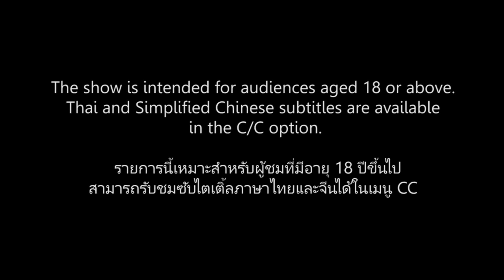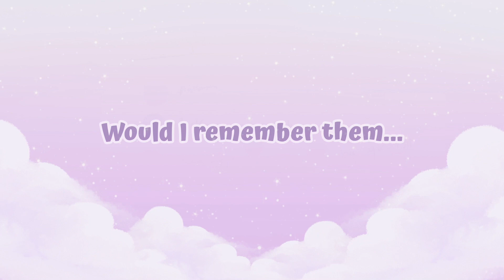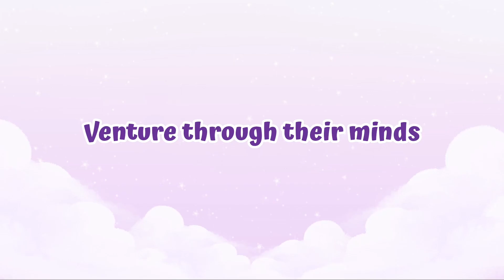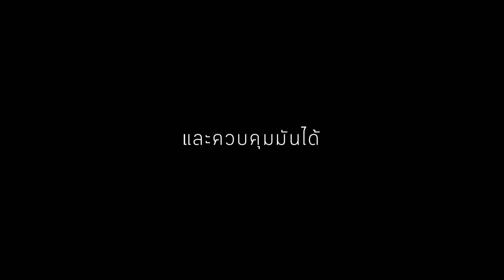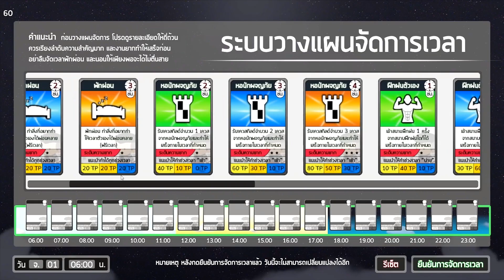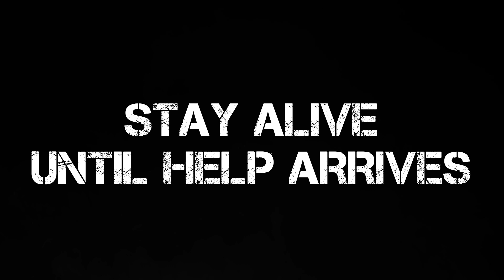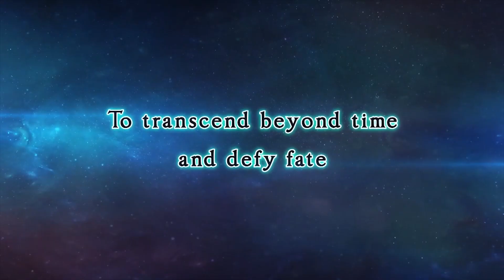PlayPrime 2021 Full Show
PlayPrime is the show that features almost 20 exciting games that you may not know, from the studio that you never heard of. So stick around! You might find your next favorite game or a hidden gem or two!

Incase you miss our show! you can rewatch it now! is a digital game showcase LIVE at 31 March 2021 8pm(UTC+7)